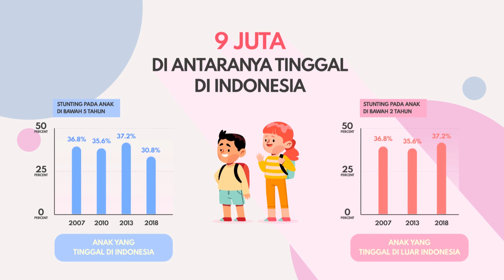Sudah BPOM!! Jalkton Multivitamin untuk Anak Tumbuh Sehat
Hi moms.

Jalkton merupakan multivitamin dengan rasa yang enak loh, sehingga disukai anak-anak moms.

Mengingat saat ini sedang masa pandemi penting sekali moms untuk memelihara daya tahan tubuh dan kesehatan anak anak.

Jalkton mengandung bahan aktif vitamin B kompleks,mineral dan asam amino yang dibutuhkan tubuh moms, untuk anak jangan coba-coba loh moms yuk pilih jalkton yang telah mendapatkan izin edar dari BPOM.